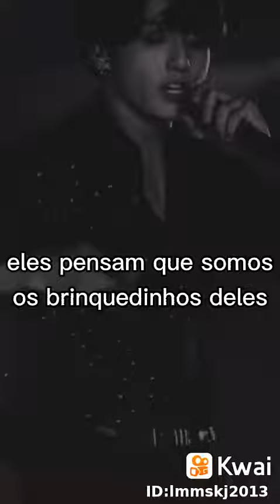ne pessoal os adultos são tóxicos com nois